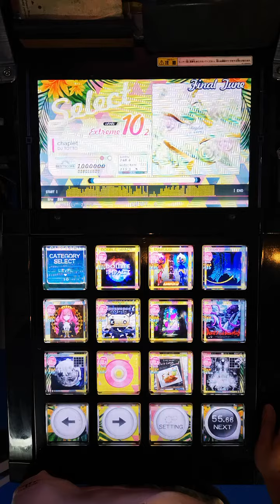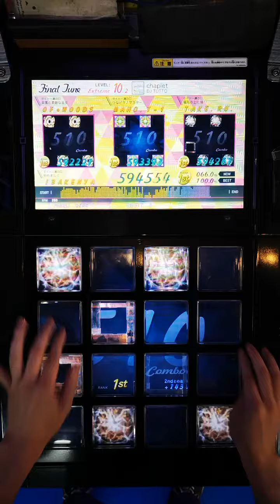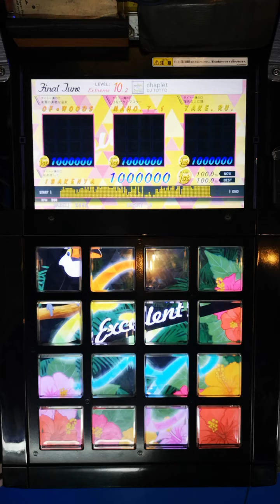【jubeat festo】chaplet [EXT] メゾン・ド・エクセレント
【member】
IBAKENYA
OF*WOODS
MAHO.T-1
TAKE.RU.

chaplet / DJ TOTTO
EXTREME
Lv10.2